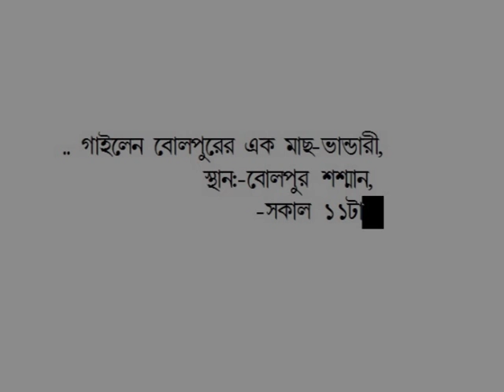"গাং শালিকের গান "। "Gang Shaliker Gan".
"দয়াল একবার আসিয়া, এই অধম কে দাও পথ চেনায়া"- বোলপুর শ্মশানে অচেনা এক লোকশিল্পীর দেশলাই বাক্স বাজিয়ে গাওয়া গানের কোলাজ।